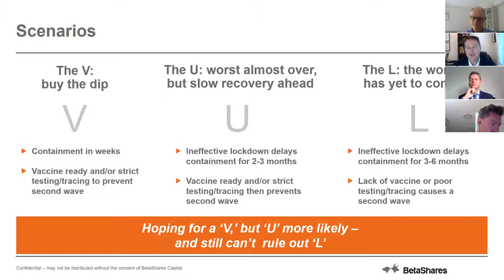Professional Portfolio Management - What do Licensees need to have? - panel discussion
Day 4 IMAP Virtual Adviser Roadshow 23 April 2020  - Shane Hawke Oreana and Lukasz De Pourbaix